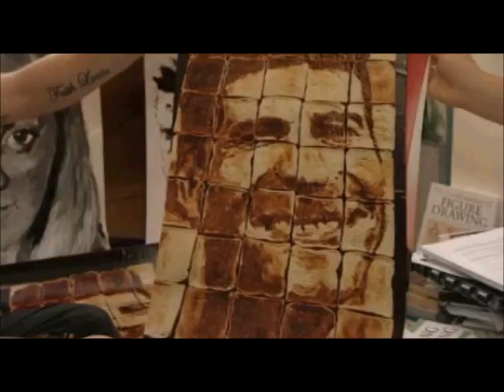Nathan Wyburn talking to ITV about Britain's Got Talent & his artwork!